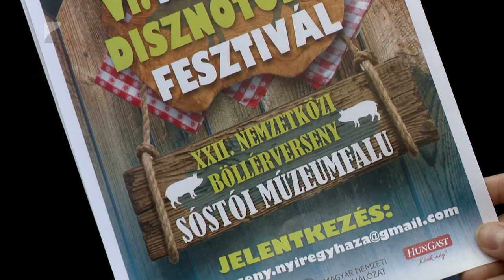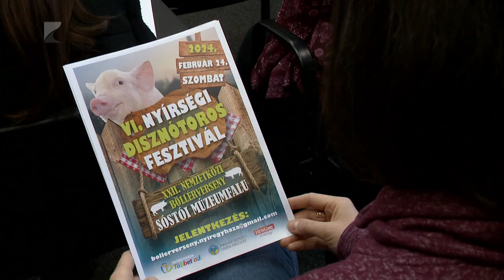Ismét disznótoros Nyíregyházán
Ismét a kulináris élvezeteké a főszerep a Sóstói Múzeumfaluban. Több mint tízezer adag étel várja majd a látogatókat a VI. Nyírségi Disznótoros Fesztiválon és XXII. Nemzetközi Böllérversenyen. Ezúttal is érkeznek főzőcsapatok a határon túlról, számos buszjárat pedig ingyenesen szállítja majd ki Sóstóra az érdeklődőket február 24-én, szombaton.